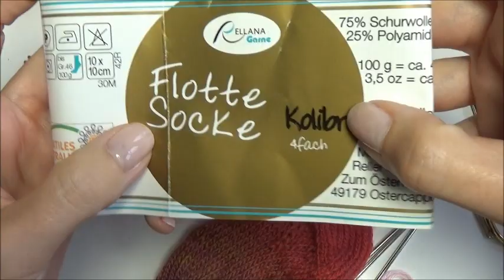Babysocken stricken - Romy Fischer Strickanleitung